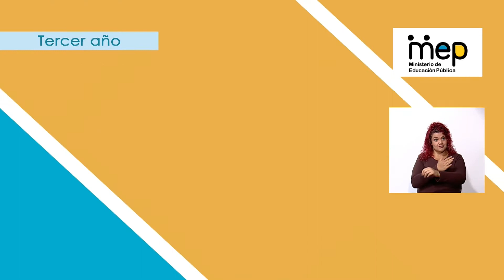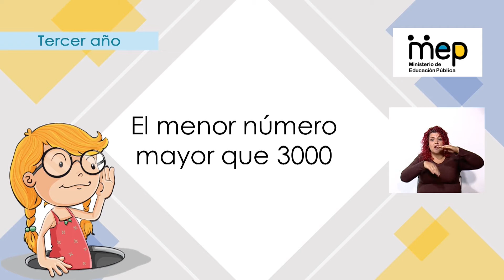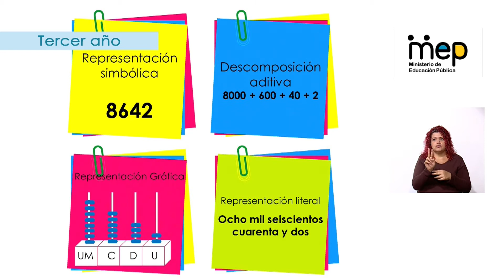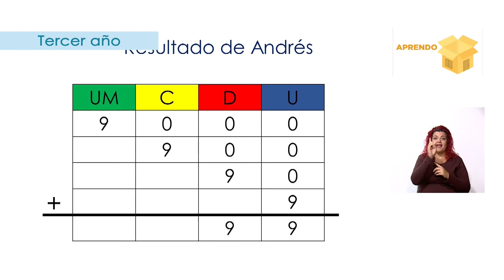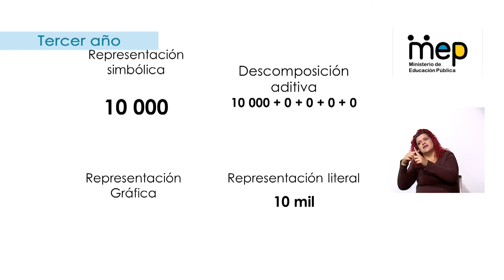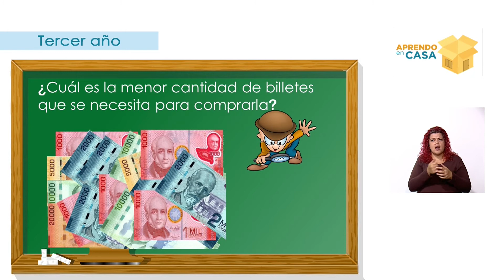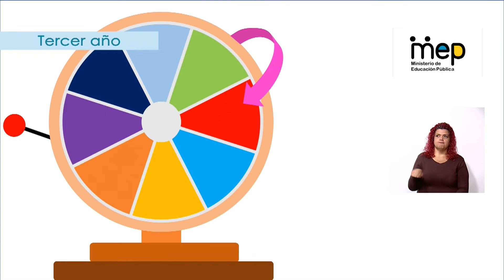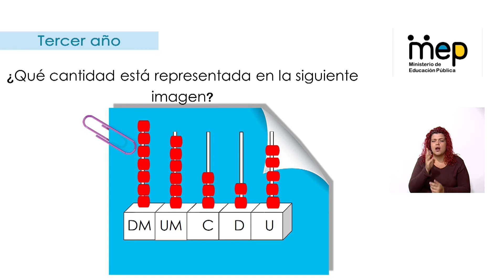Números hasta 100 000 - Tercer año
La docente Lauren Rivera Mora, mediante diferentes dinámicas aborda conceptos como unidades y decenas de millar, valor posicional, relaciones de orden y utilidad de las cantidades en situaciones del contexto.

Habilidad: Pensamiento sistémico
Tercer año